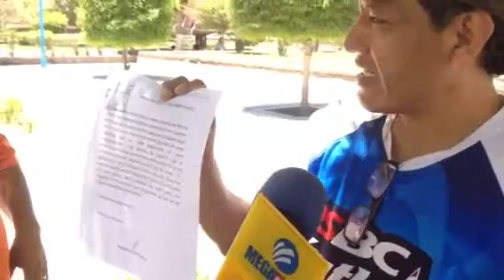Se dice "torturado" por la PGJE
Lo sacaron de su casa y lo torturaron desnudo.